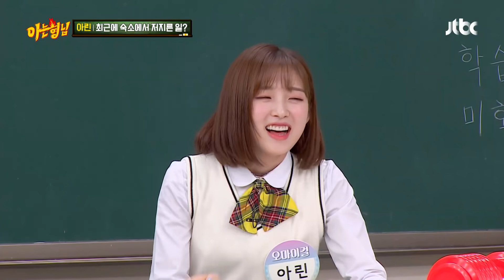멤버들은 아무도 몰랐던 아린(Arin)이 숙소에서 저지른 일(?) 아는 형님(Knowing bros) 227회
멤버들에게는 그동안 말 못 했지만
큰맘 먹고 공개하는 아린이 숙소에서 저지른 일!
촛농을 그대로 싱크대에 부어서 막히게 만든 아린
멤버들은 이런 일이 있었는지 몰랐다고..!